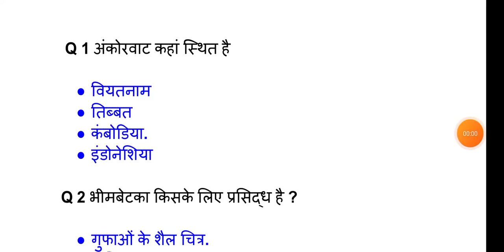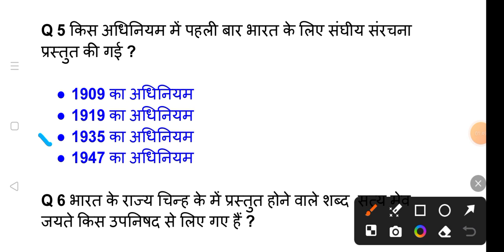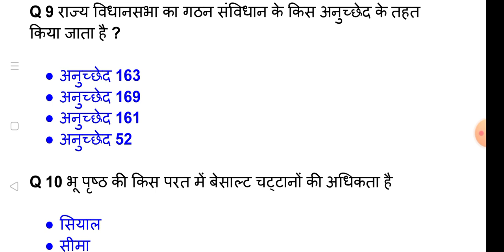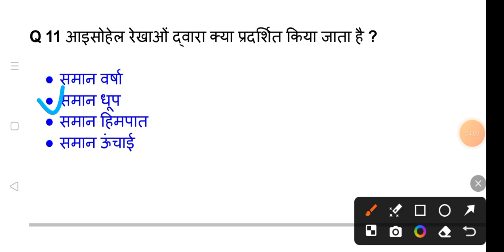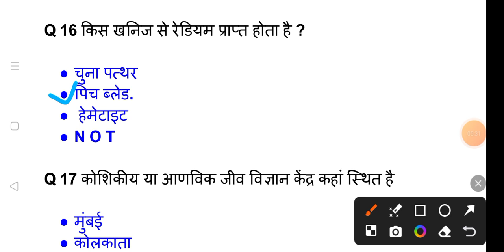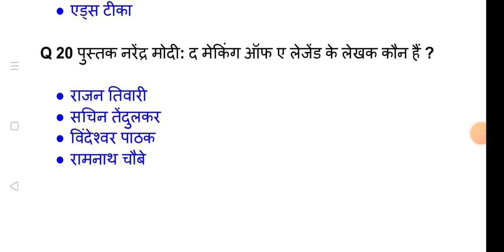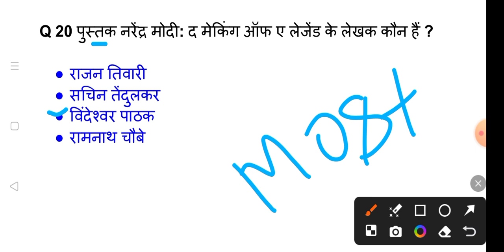SSC MTS Top 25 question| SSC MTS gk questions | Important Gk gs | MTS imp Gk que.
Your query:-

ssc mts english previous questions
ssc mts english previous paper
ssc mts english previous year
ssc mts english important question
ssc mts english previous year questions
ssc mts english important questions
ssc mts
computer important questions in english